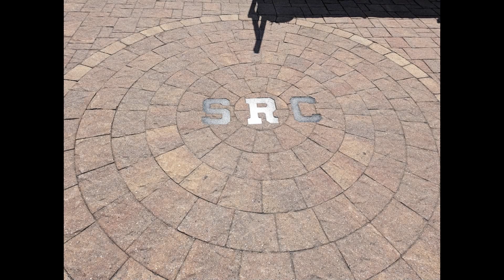A Day in Paradise with Barking Orders - Featuring CN 89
Watch Canadian National 89 Chug up and Down the road to Paradise. TIMESTAMPS BELOW!

00:00 - 00:05 Intro
00:06 - 00:27 CN 89 Running Around The Train
00:28 - 02:56 CN 89 Coupling to the Train
02:57 -  04:01 SRC1 Departing East Strasburg
04:02 - 05:31 SRC2 Passing Groff's Grove & Cherry Hill
05:32 - 06:43 SRC1 Passing Red Caboose Motel & Paradise Lane
06:44 - 08:28 SRC2 Coming up Groundhog's Cut & Passing Esbenshade Crossing
08:29 - 08:48 CN 89 Running Around The Train
08:49 - 10:08 - Photos and End Credit